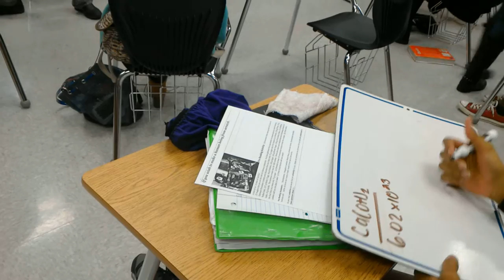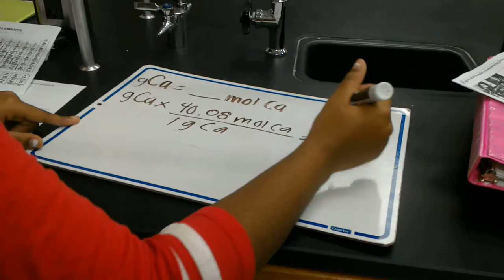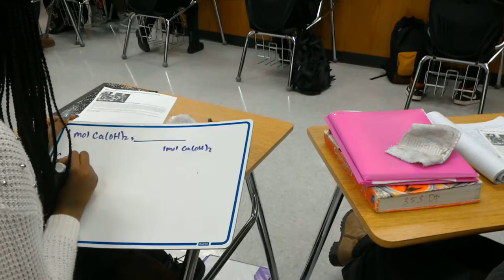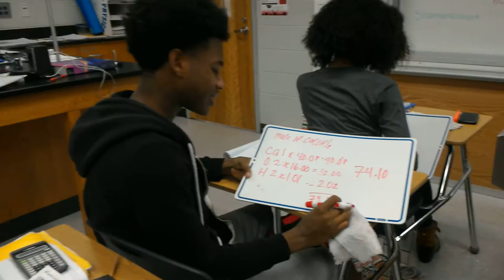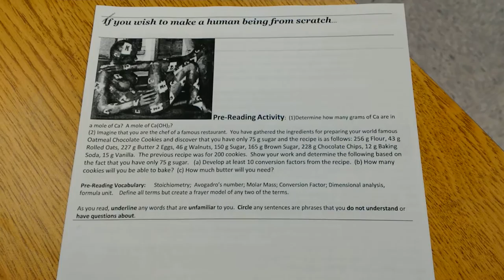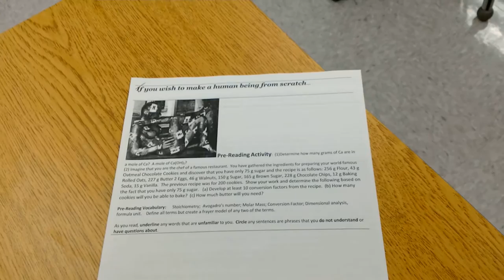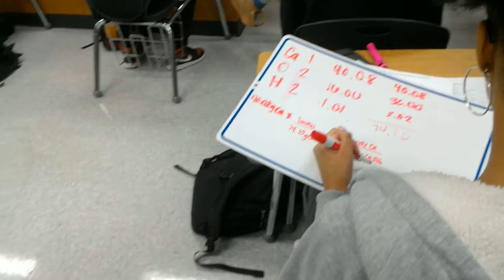11/29/16 Rozier - Chemistry - 2A - Bal Lit - Part 1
Great example of using checks for understanding and adjusting course in the lesson when students don't understand.